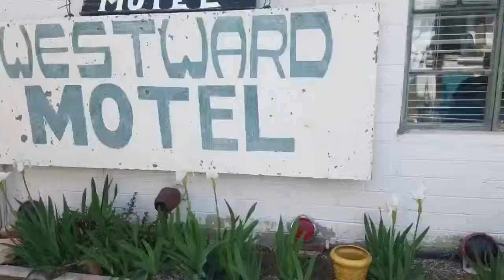Arizona Chapter Route 66 Cactus MC Run